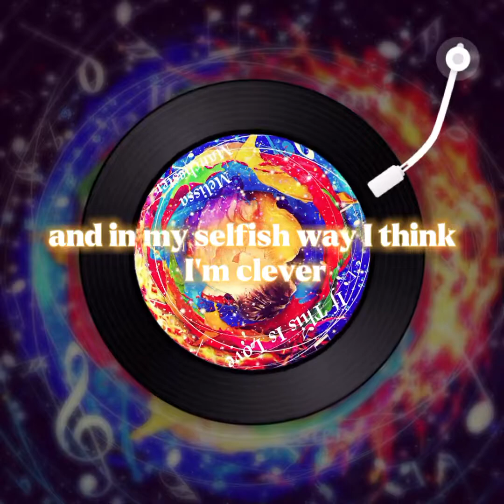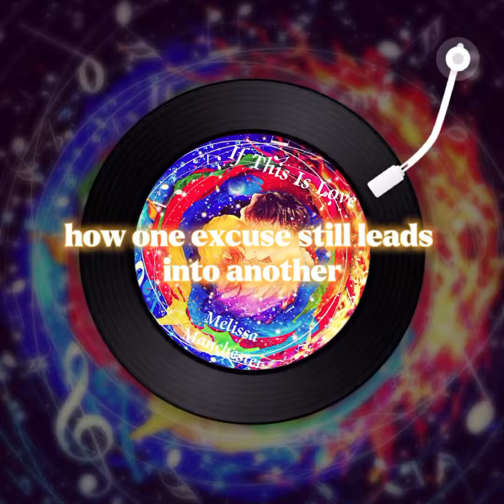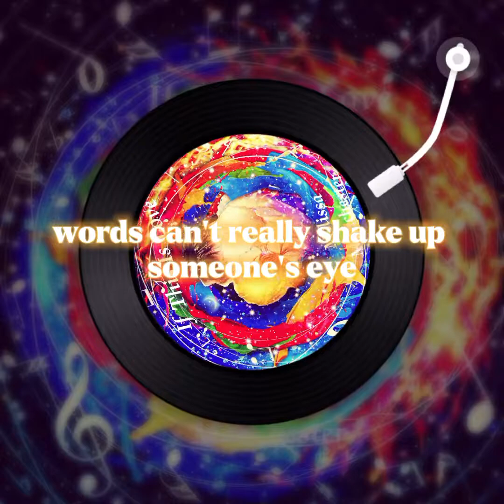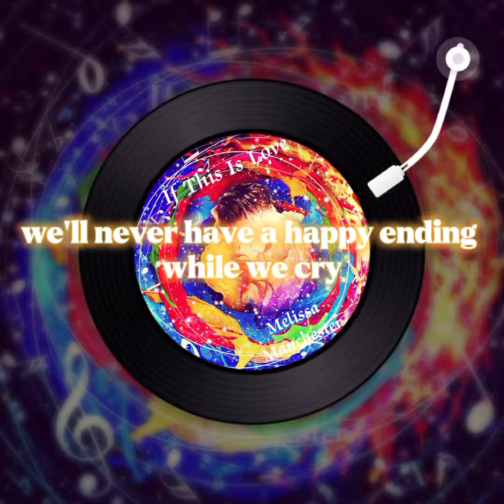If This Is Love-Melissa Manchester ( lyrics)